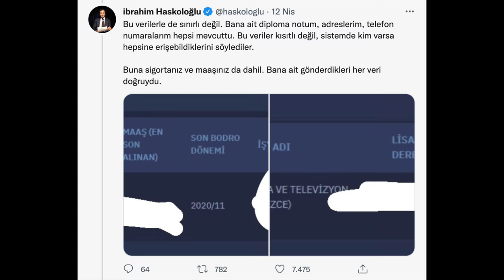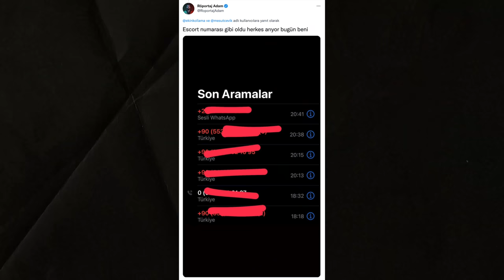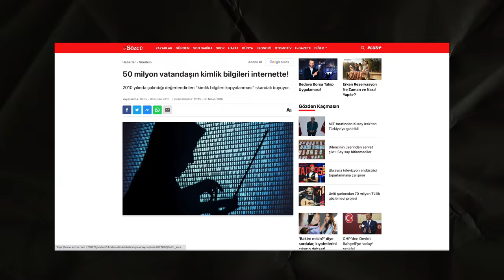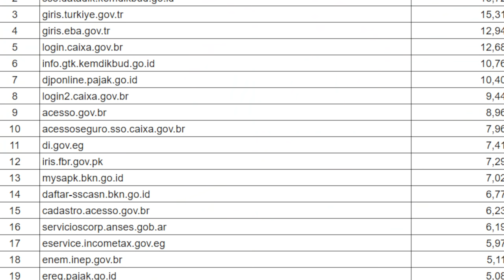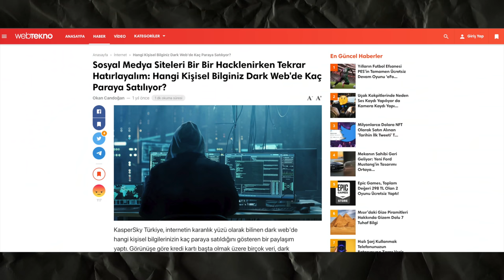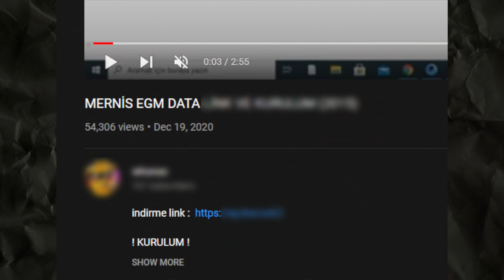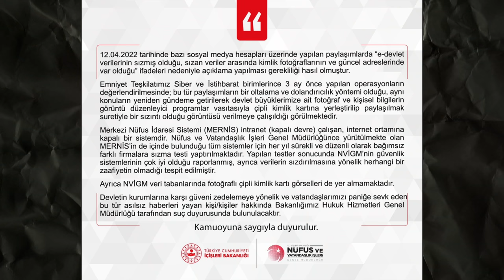E-Devlet Hack Olayının Tüm Detayları: Kimin Verisi Kimin Cebinde?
e-Devletin hacklendi mi? Eğer hacklenmediyse bilgilerimiz nereden ve kimler tarafından çalındı, bilgilerimizi kimler satın alıyor? Hackerlar, kimleri nelerle ve nasıl tehdit ediyor? Çalınan bilgiler gerçekse başımıza neler gelebilir ve ne yapmak gerekiyor?

8 Nisan’da yayınlanan bir raporla başlayan süreç, 12 Nisan’da dünyanın en büyük hacker forumu RaidForums’un kapanmasıyla başladı. Aynı gün hackerler gazetecilere, içerik üreticileri ulaştılar. UIaşabildiğimiz tüm bilgileri açıklıyoruz, iyi seyirler.